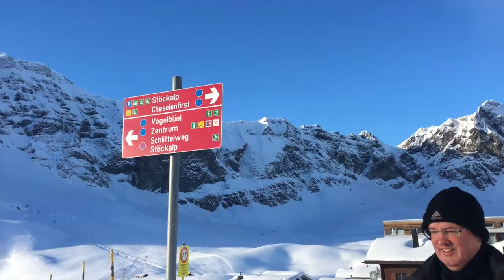EXTREME Sled Riding (24km) + CRASH at Melchsee-Frutt, Switzerland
Had the most epic and fun day sled riding for a total of 24km at Melchsee-Frutt Switzerland. Hope you enjoy the fun! P.S give a like for Hebe's first time sledding on a real mountain :)